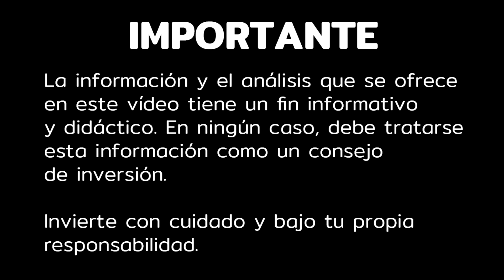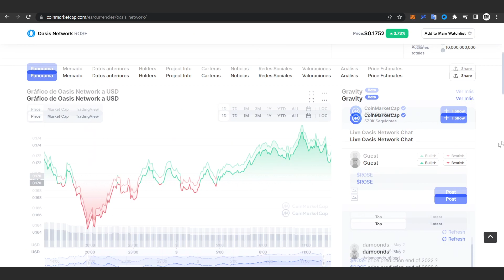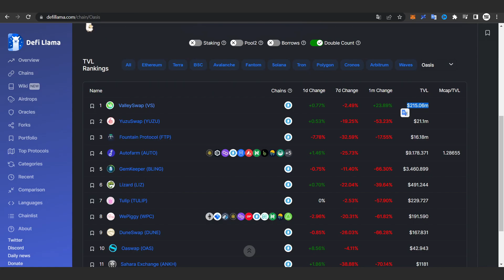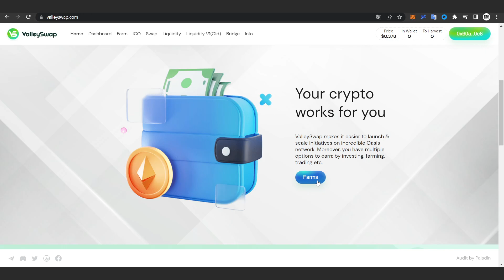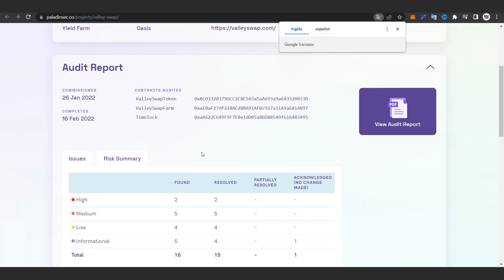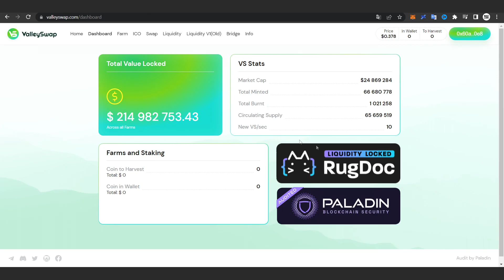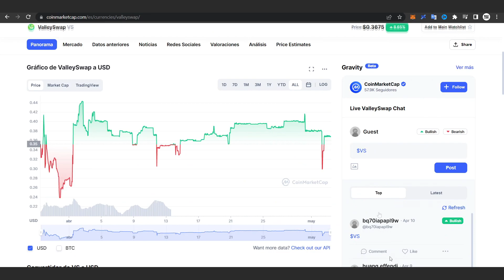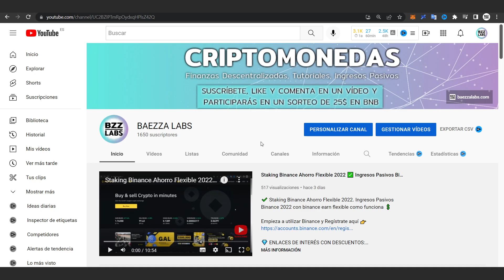Valley Swap Oasis Network ✅ Tutorial Español Exchange en Oasis Network (ROSE)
✔️ Valley Swap Oasis Network. Exchange en Oasis Network (ROSE) Tutorial en Español. Generar ingresos pasivos con ROSE y GANAR DINERO 💲

✅ Comprar Ledger Nano S donde guardo mis Criptos